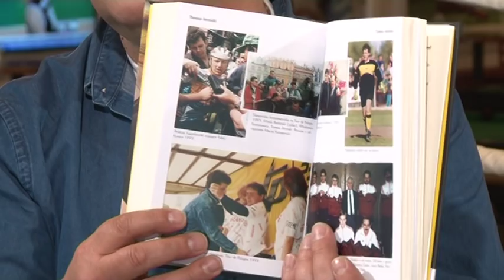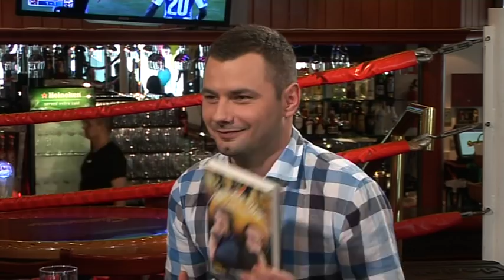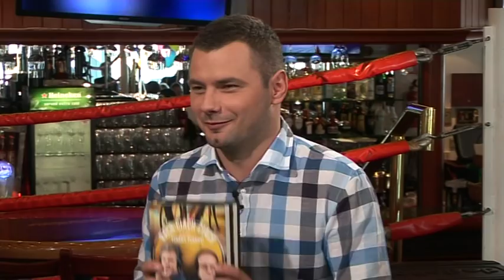AS Wywiadu 6 - Tomasz Jaroński i Krzysztof Wyrzykowski